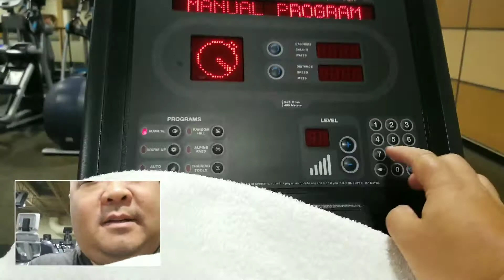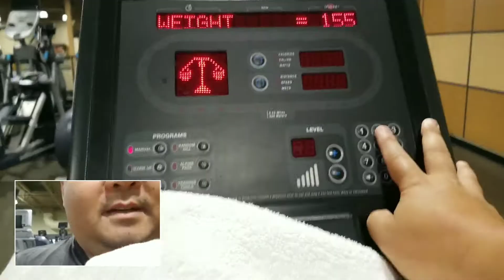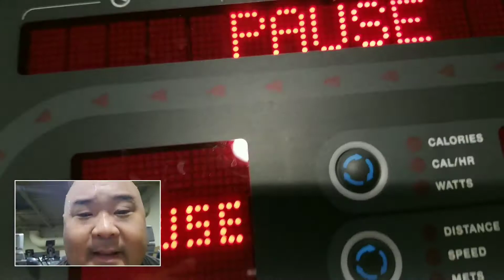BDS Lifestyle Reset: Day 177 - Well Rested Body With Tired Mind